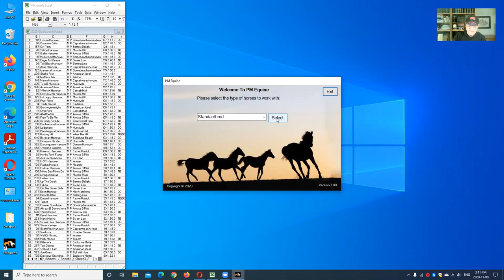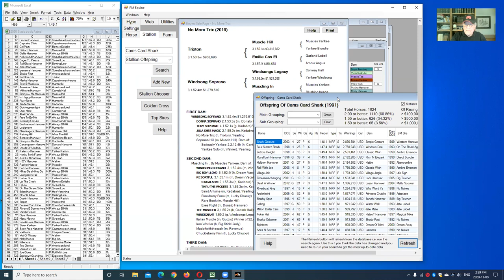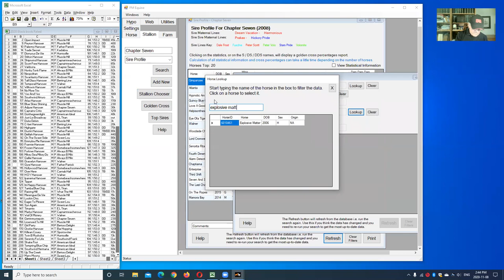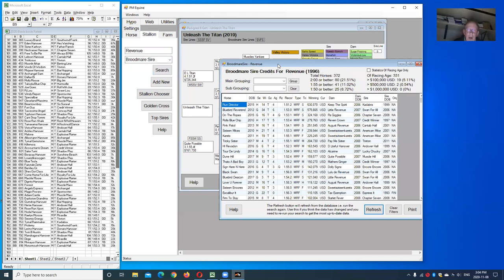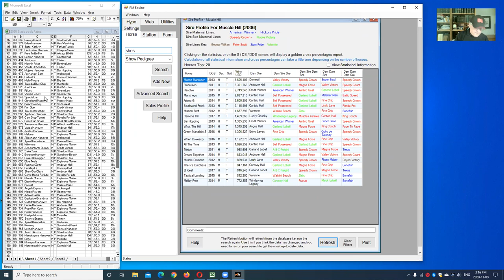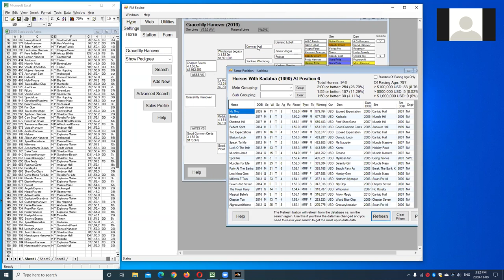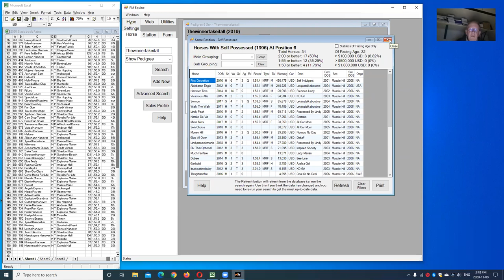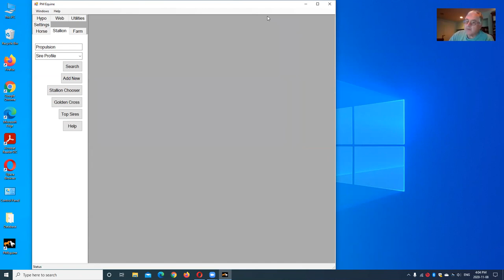Bargains or Busts - A look at the Black Book sale results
The Black Book Sale in Timonium lacked the big prices but had a solid middle to it. There were bargains to be had with some great pedigrees falling through the cracks of a mostly virtual sale situation. There were some expensive ones too that did not make much sense based on pedigree profile and cross percentages.